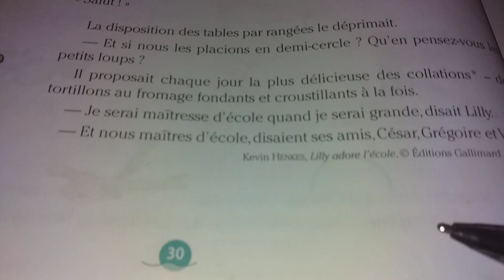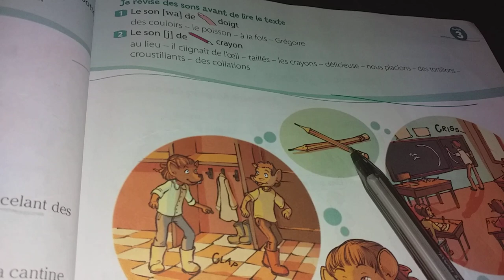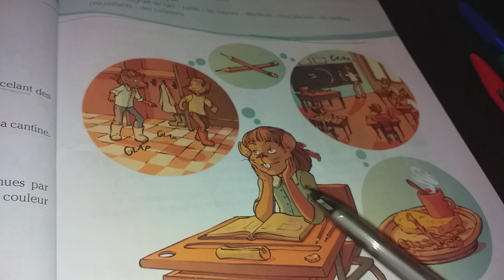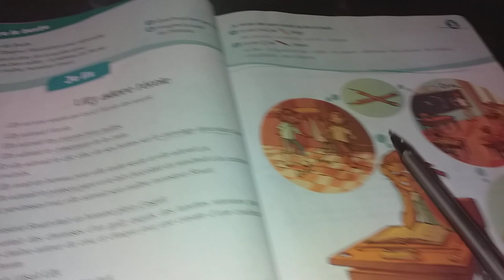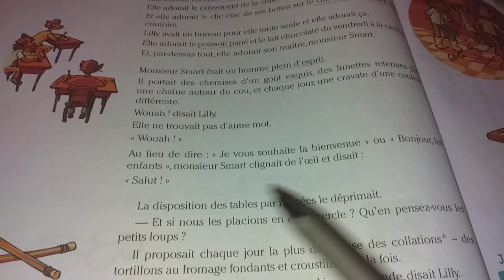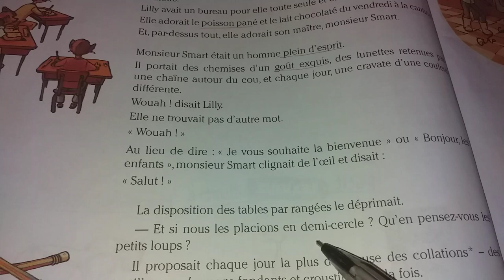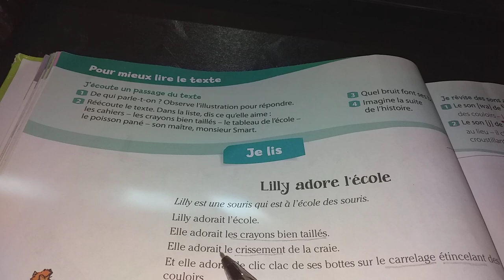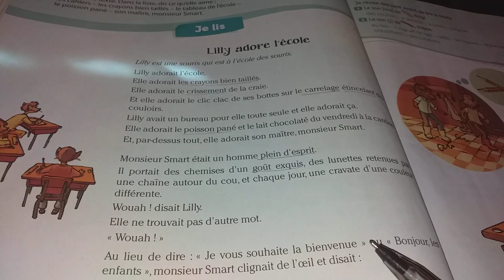coquelicot ce1 discipline :Lecture "Lilly adore l'école "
cette vidéo permet aux élèves d'observer les images du texte. émise des hypothèses pour savoir de quoi va parler le texte